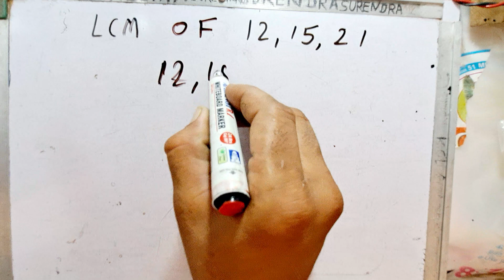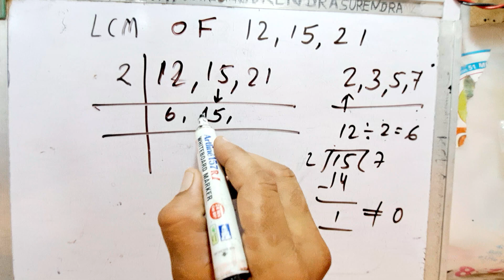LCM of 12 15 & 21 In Hindi | Mathematics By KCLACADEMY | हिंदी में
How to find LCM of 12 15 & 21 In Hindi | Mathematics By KCLACADEMY